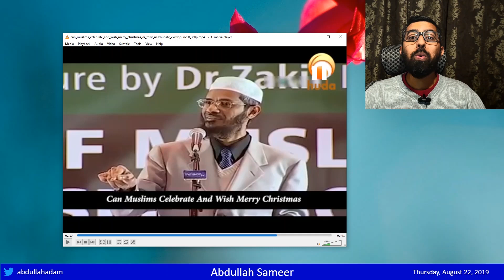Zakir Naik - Why Muslims Can't Wish "Merry Christmas"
I'm going to show you a clip of Zakir Naik being a clown trying to justify to a young man why its haram to wish non-Muslims "Merry Christmas".

That's right folks - PUNISHMENT IN HELL simply for wishing someone happiness on their religious celebrations.

Prepare to fall down on the floor laughing.